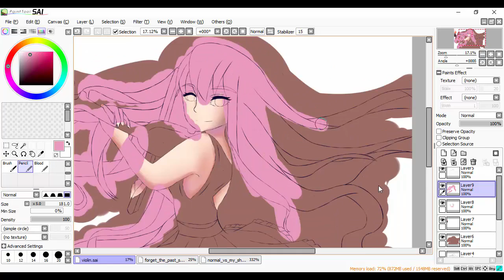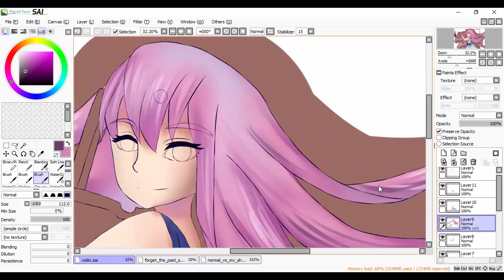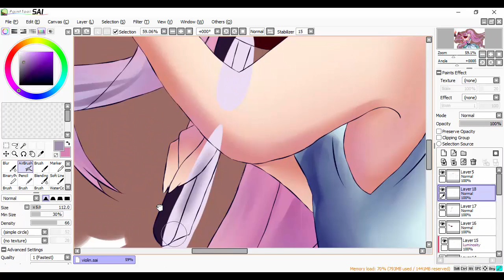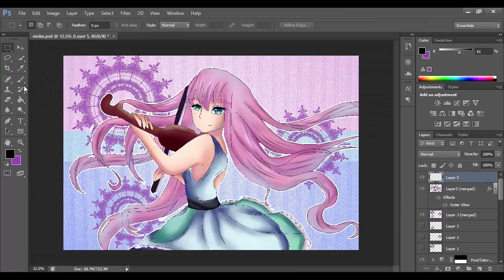Anime Violinist [Paint Tool SAI] Speedpaint